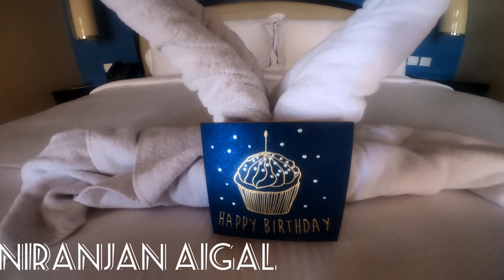Cove Rotana Ras al khaimah a few hour drive from Dubai | UAE | (4K)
Aerial view after 4.30 min
The Cove Rotana Resort is where the traditional charm embraces the uniqueness of the Arabian culture. The spectacular resort is located on an idyllic water inlet on the Ras Al Khaimah beachfront overlooking the Arabian Gulf with 600 m of pristine beach. Its an hour drive from Dubai
UAE - Ras Al Khaimah - Cove Rotana

GoPro8 India
GoPro8 Usa
GoPro8 Accessorize
GoPro8 Accessorize USA

cove rotana ras al khaimah
cove rotana ras al khaimah villas
cove rotana villa
cove rotana resort ras al khaimah
cove rotana 2 bedroom villa
cove rotana rak number
cove rotana two bedroom villa
cove rotana 3 bedroom villa
cove rotana beach
cove rotana villa with pool
cove rotana resort ras al khaimah villa
cove rotana rak restaurants
cove rotana one bedroom villa
cove rotana tripadvisor
rotana rak
the cove rotana resort
rotana hotels
arabian gulf
united arab emirates
rak rotana
rotana village
santorini
santorini of uae
beach villas
dubai hotel
rotana hotel
luxury dubai
luxury uae
5 star hotel
cove
beach resort
beach holiday
luxury resort
resort in uae
rak resort
holiday resorts uae